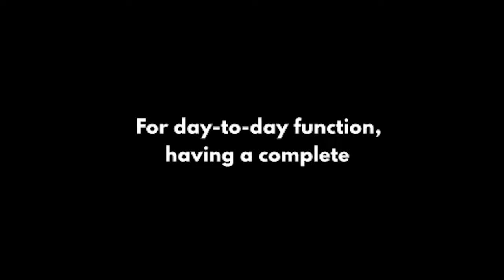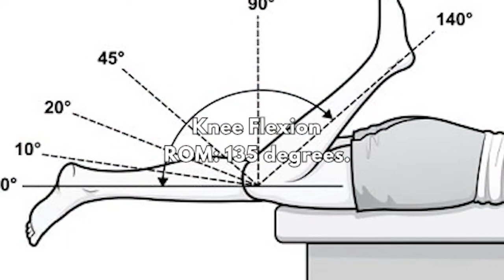How To Measure & Improve Knee Range Of Motion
Discover The 1,000 Year Old "5 Minute Ritual" That Reveals The Secret To Decreasing Knee Pain By 58%

For day-to-day function, having a complete range of motion in the knee is critical.

The knee must be able to bend and straighten in order for us to walk and run, support our body weight, maintain our balance, and act as a shock absorber.

Limited knee mobility causes discomfort, affects function, and puts us at risk for knee injury.

The information on this channel is not intended to be a substitute for professional medical advice and should not be relied on as health or personal advice. ... Always seek the guidance of your doctor or other qualified health professional with any questions you may have regarding your health or a medical condition.

Some links provided in this description are affiliated, which means that we will receive a small commission at every sale, do not worry, this comes at no extra cost to you, thanks for your amazing support 😊